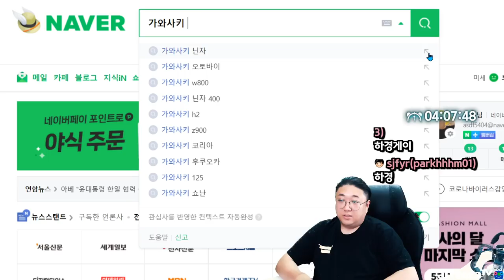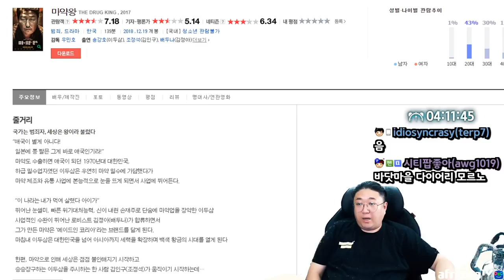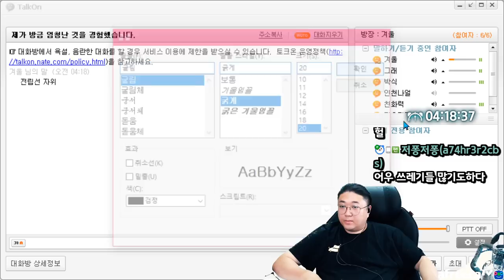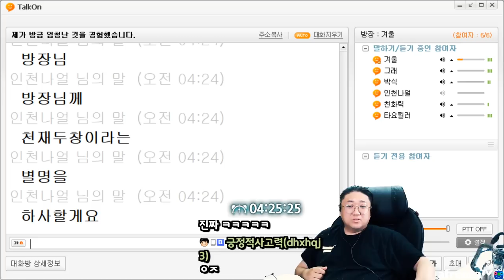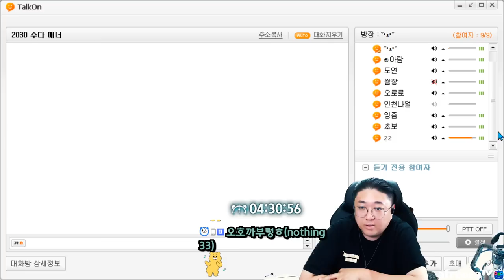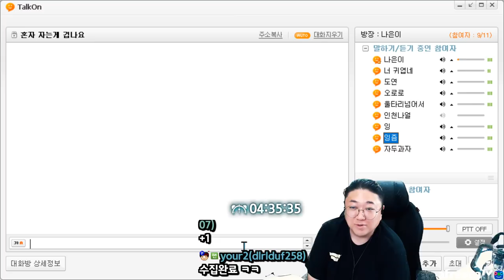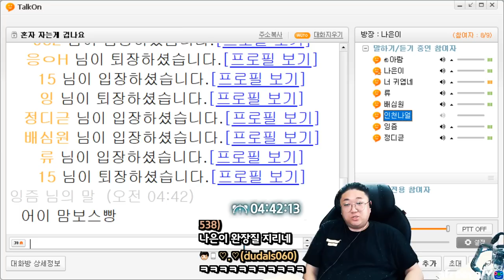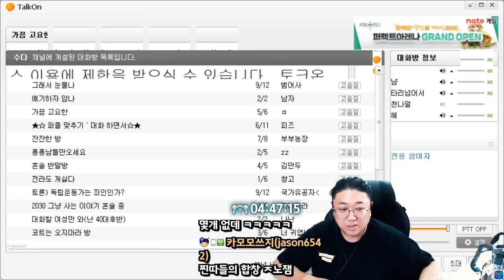엄청난경험을했다는 방장 ㅋㅋㅋㅋㅋㅋ (22.05.28-4)